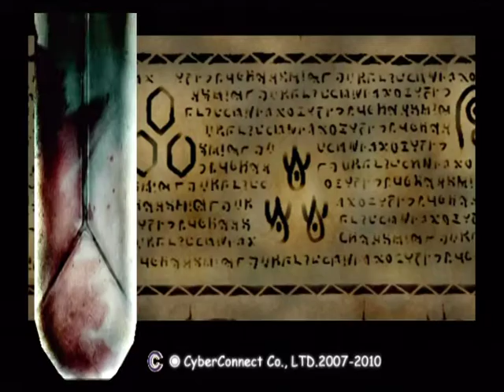.hack//REPLAY - 18 "Orca's Investigation"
Kite meets with some of Orca's other friends and finds that he and Balmung have been investigating weird stuff... like those rooms, and data bugs, to name a couple of many anomalies in The World.